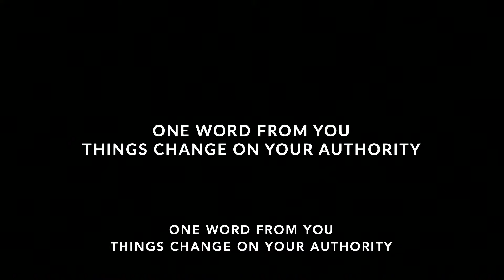Engage Worship + Prayer | Church Online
As we prepare for 2021 and the beginning of the Week of Prayer and Fasting, we are gathering together online to worship and pray.

Visit kcf.org for more information about our church.